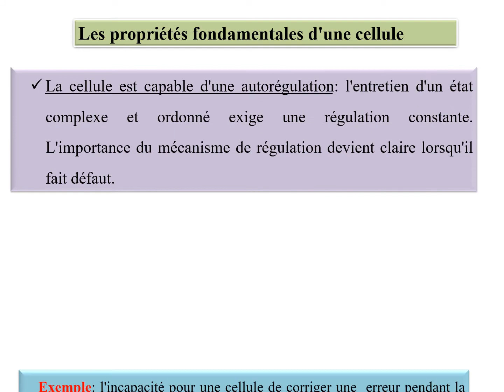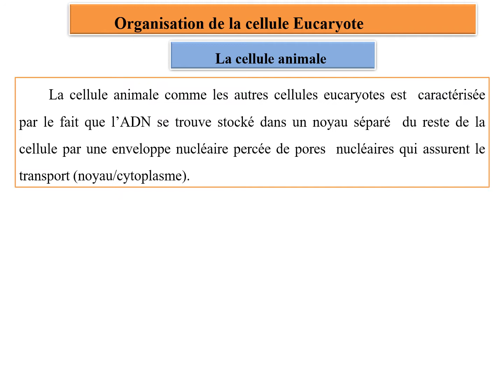Introduction à la biologie cellulaire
La biologie cellulaire (anciennement appelée cytologie ) est une discipline scientifique qui étudie les cellules, du point de vue structural et fonctionnel, et les utilise pour des applications en biotechnologie.